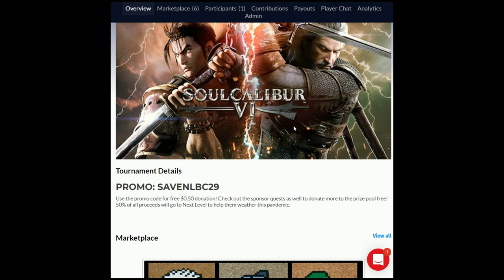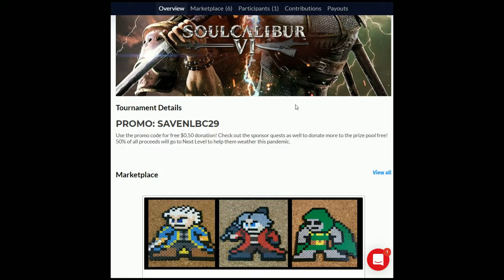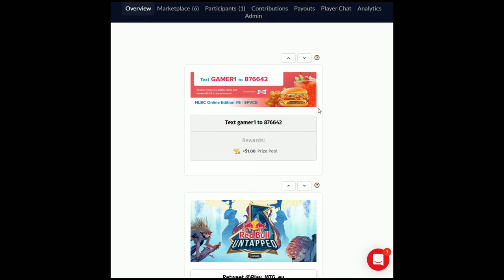Soul Calibur 6 @ NLBC Online #8 - Incendiate vs Icychains [4K/60fps]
Enjoy these Soul Calibur 6 matches from NYCalibur Online Tournament - NLBC Online #8! Incendiate vs Icychains!! Like the Ivy vs Groh action? Enjoy the matches in 4K/60fps!